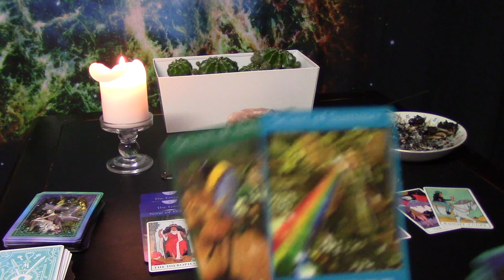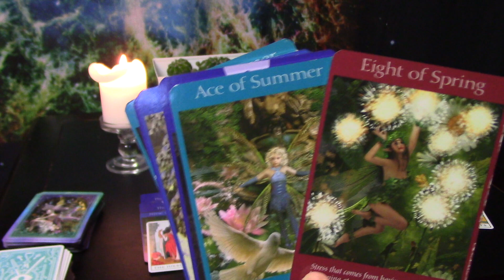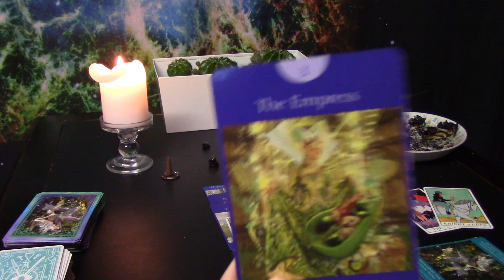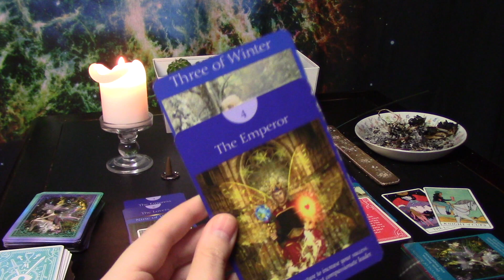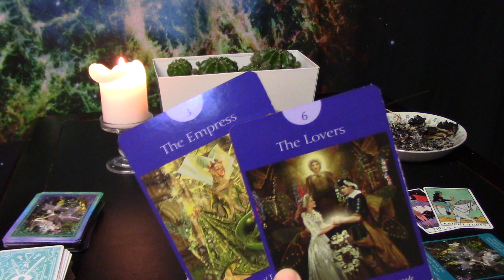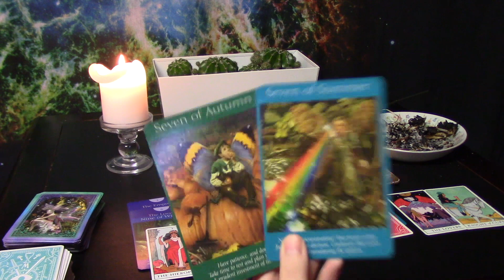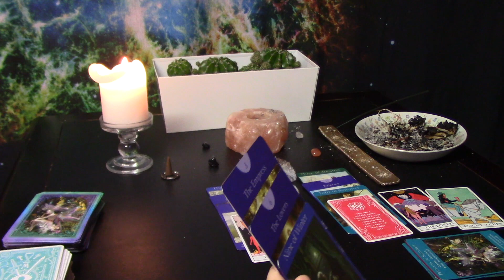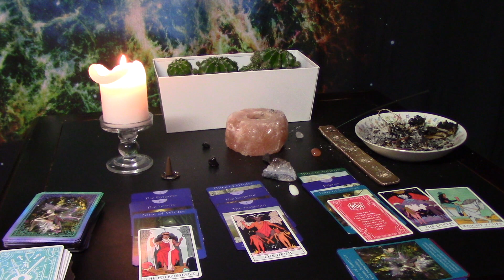Cancer Mid-End January, YOU ARE WORTHY OF TRUE LOVE THAT IS LONG LASTING!!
Intuitive reading for Cancer, from the middle to end of January. I stop talking at 0:23

Soundcloud.com/vic_music